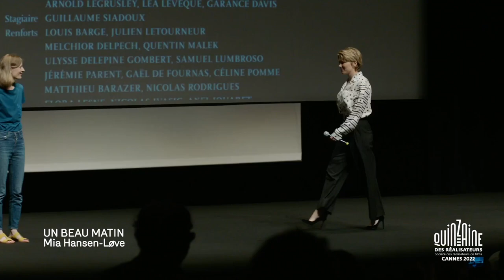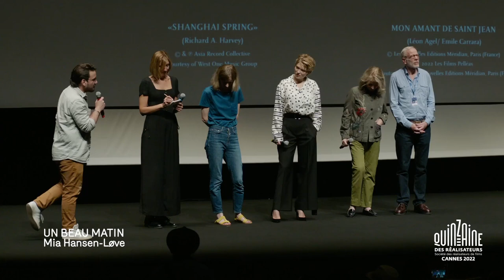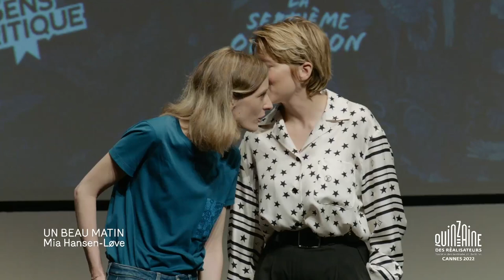Q&A UN BEAU MATIN / ONE FINE MORNING